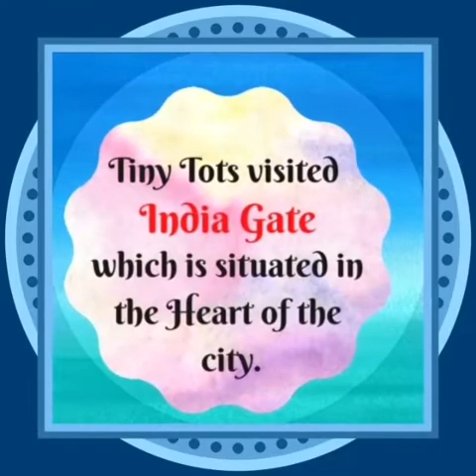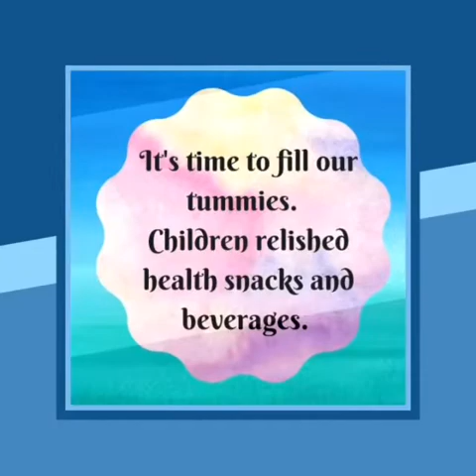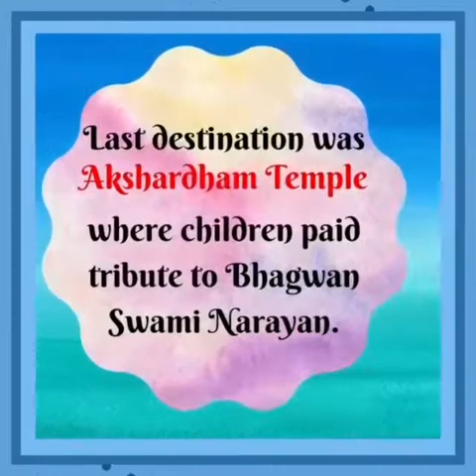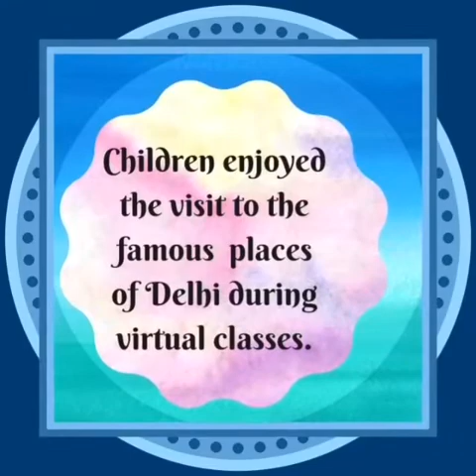Virtual trip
Tiny tots of MLK DAV DWARKA visited Famous places of Delhi in their Virtual classrooms.